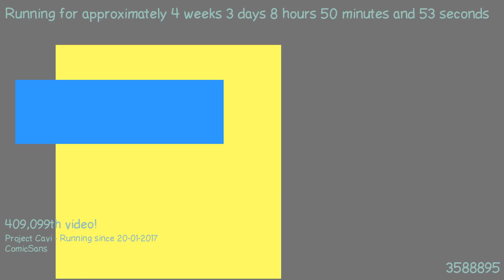1487660103 - Webdriver Cavi - O